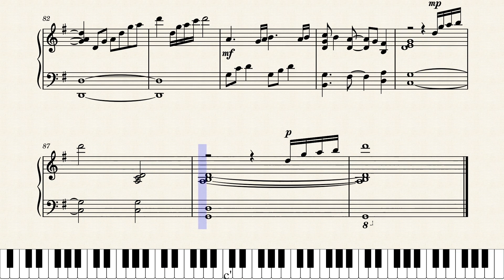Called To Make A Difference